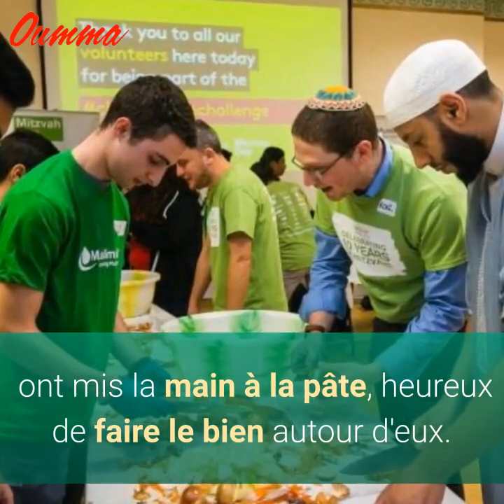Le "Mitzvah Day", une action caritative qui rassemble musulmans et juifs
Fondée en 2005, au Royaume-Uni, par Laura Marks, une chaleureuse créatrice de liens de confession juive, la Journée "Mitzvah Day" égaye le mois de novembre, Outre-Manche.